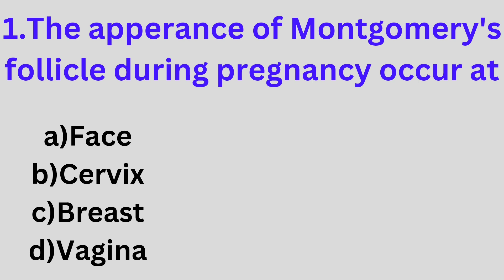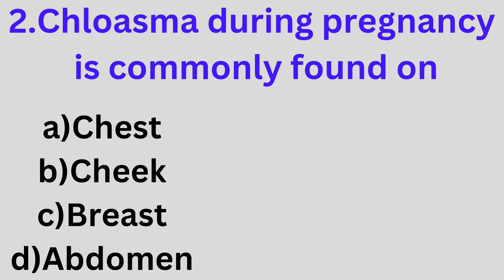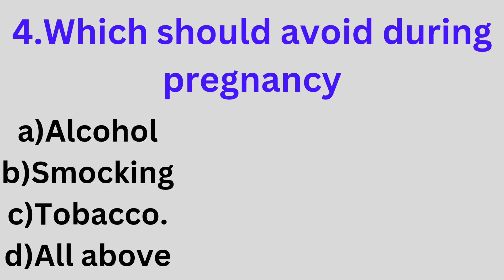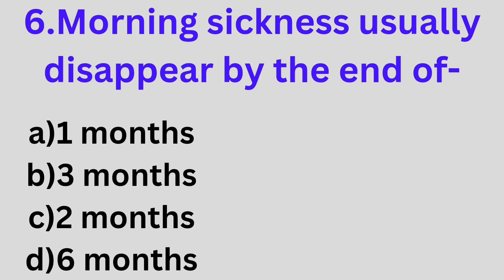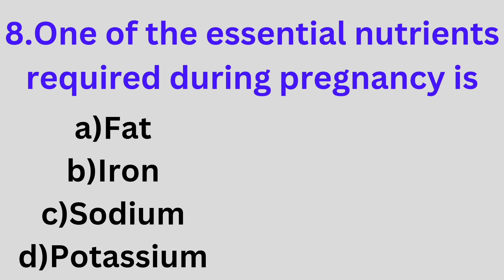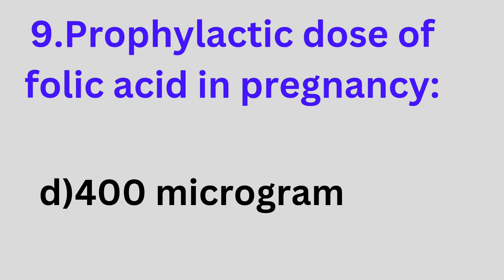Maternal Health Nursing Top Important MCQs 20224